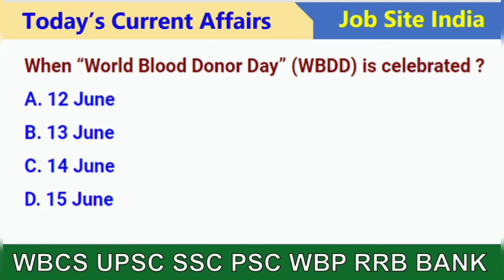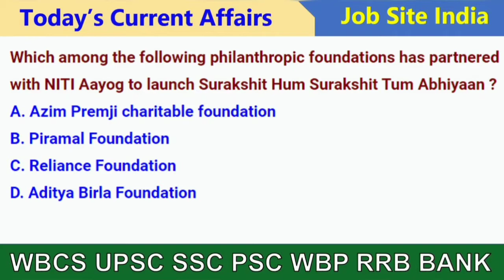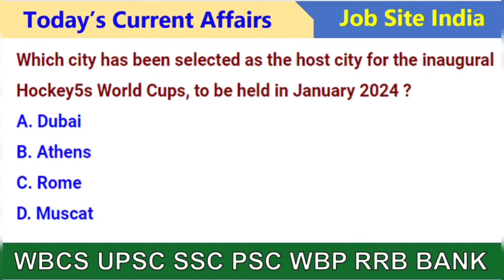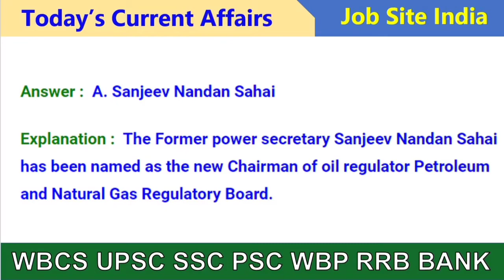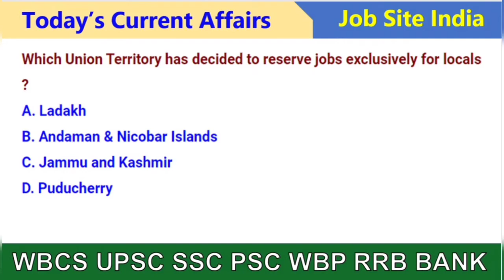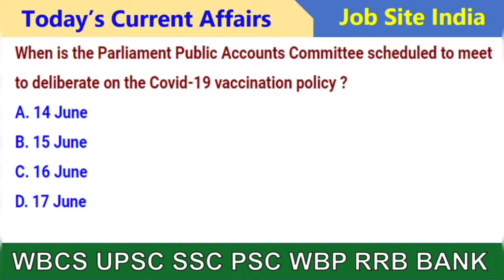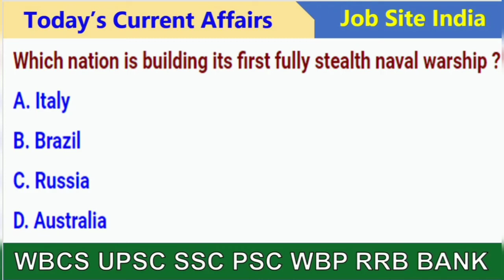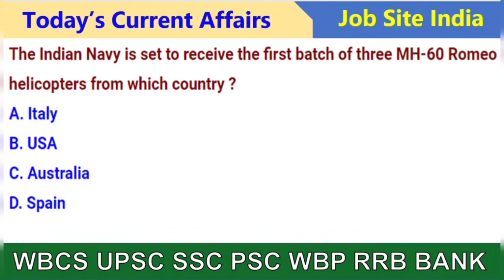Daily Current Affairs | दैनिक करेंट अफेयर्स | Current gk -UPSC, Railway, SSC, SBI, IAS, MAT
SSC, PSC, IAS,RAIL, BANK, MAT, GATE, UPSC,  Group D, WBP, NTPC, GROUP C